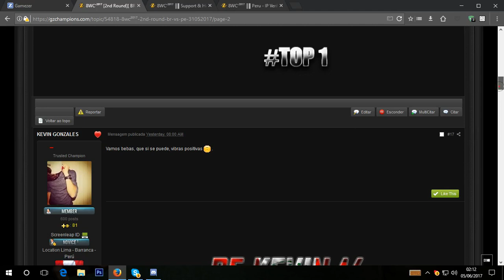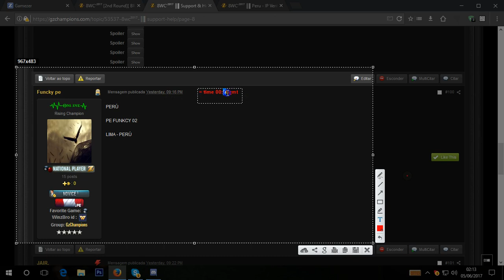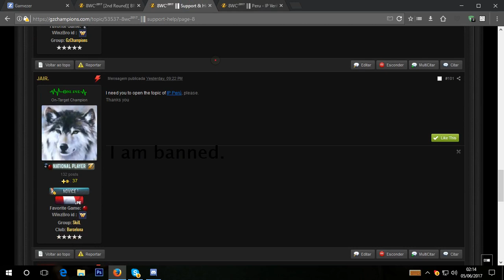PE FUNCKY 02 IP NOT VERIFIED